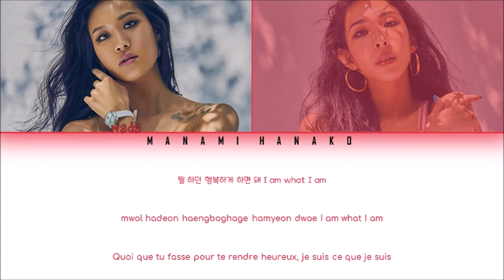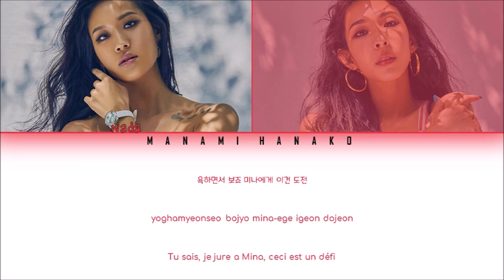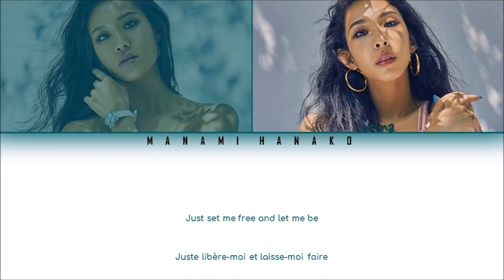{VOSTFR/HAN/ROM} NADA x MINA MYOUNG (나다 x 미나명) – 'DOZER' (Color Coded Lyrics Français/Rom/Han/가사)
All Rights Administered by Mafia Records x 1MILLION Dance

[REQUESTED]

• Artist: NADA x MINA MYOUNG (나다 x 미나명)
• Song ♫: 'DOZER'
• Album: 'N/A'
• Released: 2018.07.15